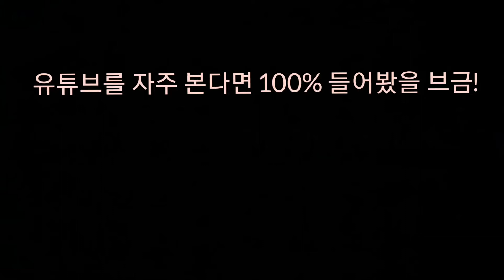마크 유튜버분들 께서 자주 쓰시는 브금! 저작권× 출처 표시× 유튜브 브금 추천! ChaCha Fontanez-Jimmy Fontane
브금 다운로드 하는법 : 본인 유튜브 채널 ▶채널 맞춤설정 ▶오디오 보관함에서
원하시는 음악의 제목을 검색하시고 다운로드를 하시면 돼요!

※주의: 본 브금들은 유튜브에서만 사용해주세요!

●만약에 1등 이라고 댓글을 달아주시고 실제로 1등 이실 경우 고정 해드립니다!

브금 이란? Back Ground Music(배경음악)을 줄여서 BGM(비지엠)이라고 하는데 그걸 소리 나는 대로 조합하여 만든 말이다.